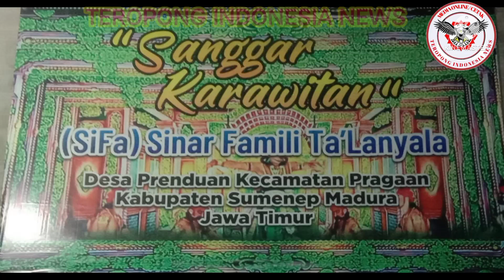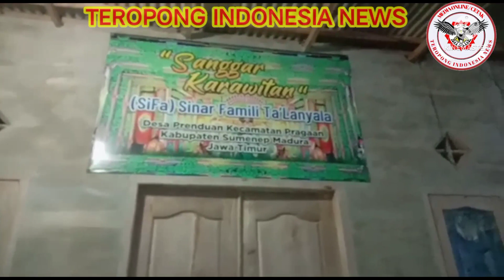Seni Karawitan Pulau Garam Madura, Kebudayaan yang Patut Di Pertahankan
Seni Karawitan Pulau Garam Yang Patut di pertahankan. @teropongindonesianews